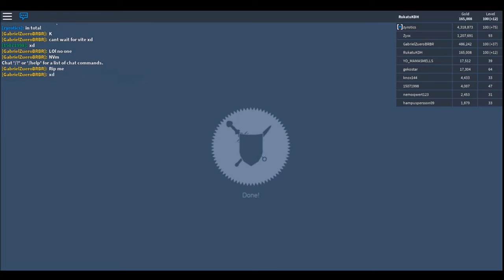BLOXIAN ISLAND REBORN | Monster Islands! #14